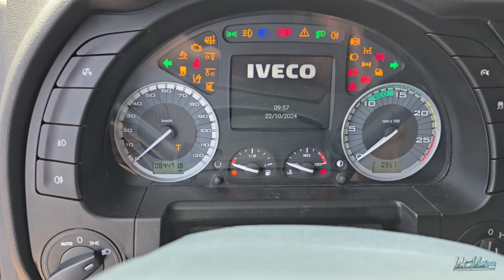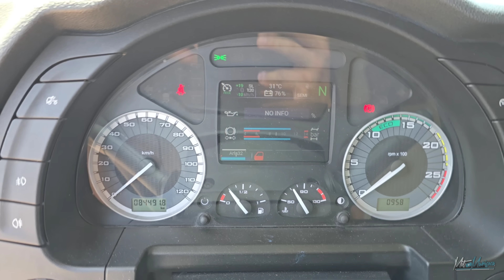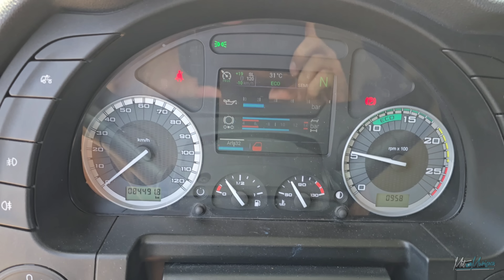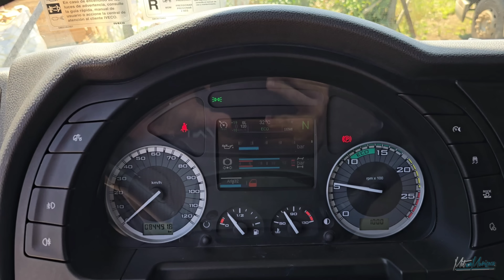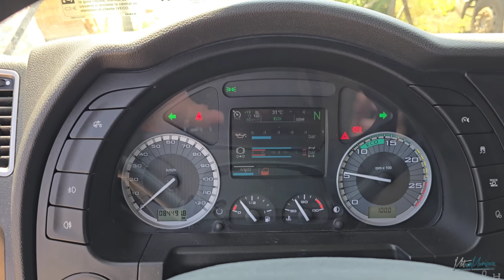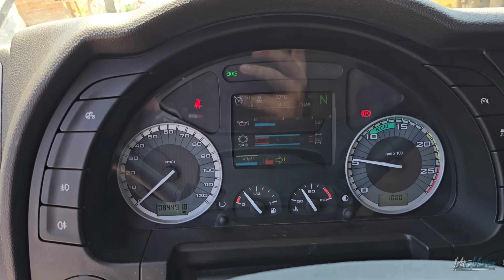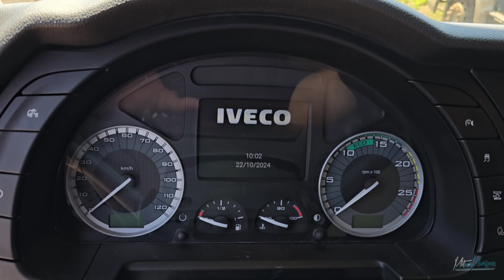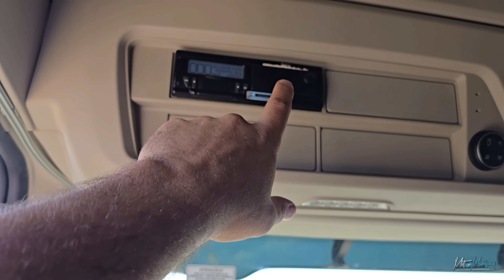TIRANDO RASTREADOR DE UM CAMINHÃO E PASSANDO PARA O S-WAY , SEM RASTREADOR É DIFÍCIL TRABALHAR .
Tirando meu rastreador do iveco hi-road e passando para o S_way , preparando o caminhão para viajar . Deixando documentos prontos , e toda parte de  burocracia para quando for para a estrada estar pronto para pegar todos os fretes .

Obrigado pelo 👍like no vídeo
Obrigado por seguir ✌️

=pt-br

E não esqueça de seguir nossos parceiros:

Precisou de seguro em seu caminhão 👇🏻
Transdesk